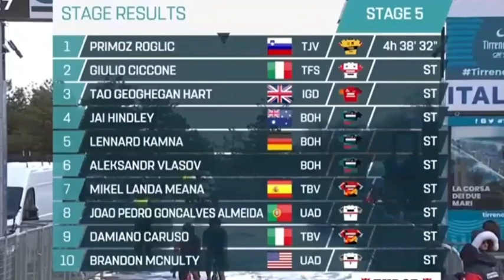Primož Roglič - Tease With The Champagne - Interview At The Finish - Tirreno Adriatico 2023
LA REACCION DE PRIMOZ ROGLIC TRAS GANAR LA ETAPA 5 DE LA TIRRENO ADRIATICO 2023